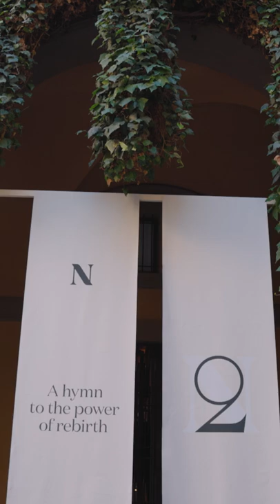2nd Life - Milan Design Week - Day 1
The first day of our 2nd life, a milestone in the history of Natuzzi Italia. 🌱
Thanks to everyone who celebrated this rebirth together with us, sharing our common values.